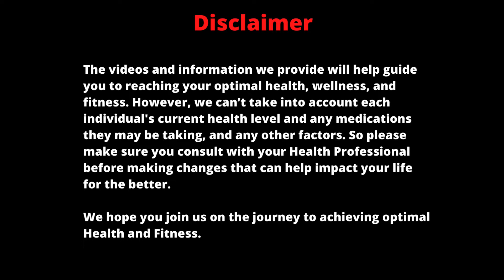10 Minute Cardio Body Weight Home Workout #2 with Music and Rest Breaks | Zesty Health and Fitness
10 Minute Cardio Body Weight Home Workout #2 with Music and Rest Breaks

3 Exercises Performed
4 Sets per exercise
30 Seconds of Exercise per set
20 Seconds Rest time per set

I hope you enjoyed the video as much as I enjoy creating them.

© Copyright: Footage / videos licensed from: StoryBlocks

© Copyright: All Music licensed from: Audiio